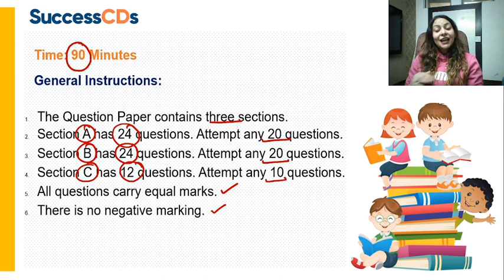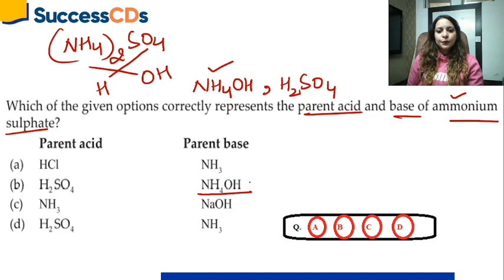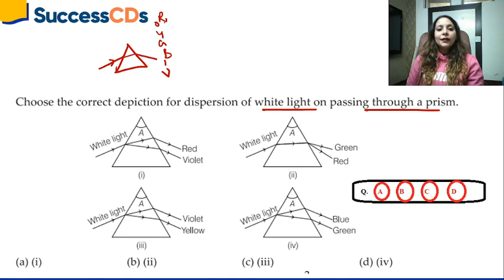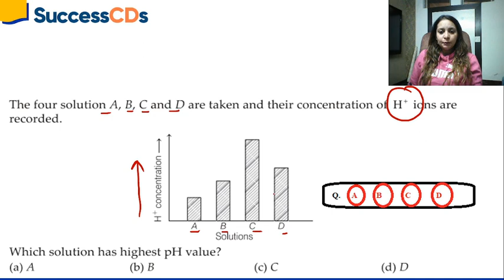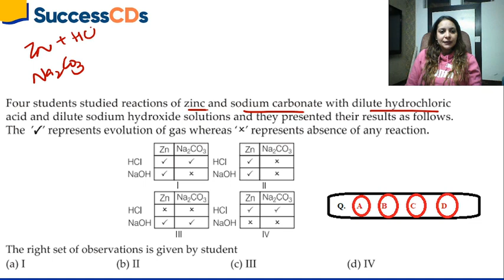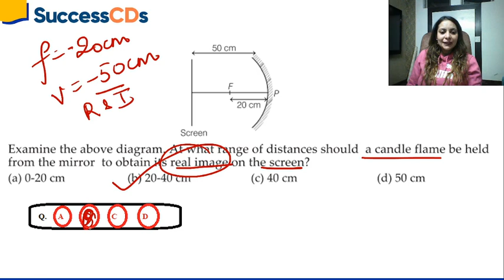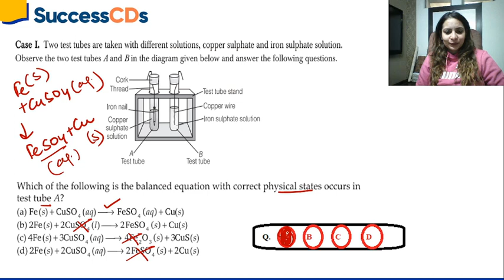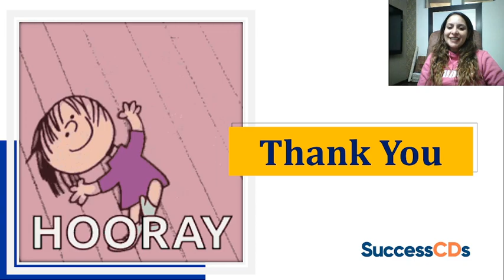CBSE Class 10 Science Practice Paper Term 1 Board Exam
Today's video is about "CBSE Class 10 Science Practice Paper Term 1 Board Exam | Class 10 Science Term 1 Practice Paper.

If you'd like to see more videos like 'CBSE Class 10 Science Term 1 Sample Question Paper 2 | Class 10 Science Sample Question Paper- CBSE Sample Question paper for Section one - One mark Questions ', please comment and subscribe!